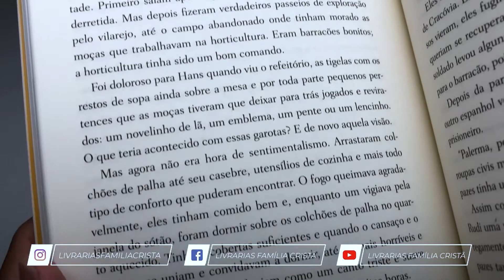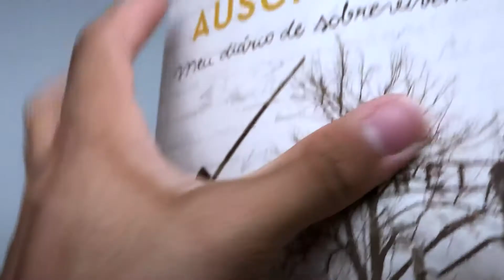Última Parada: Auschwitz | Eddy de Wind - Livrarias Família Cristã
Especificações:

Páginas: 240
Formato: 16 x 23 cm
Editora: Planeta
Acabamento: Brochura